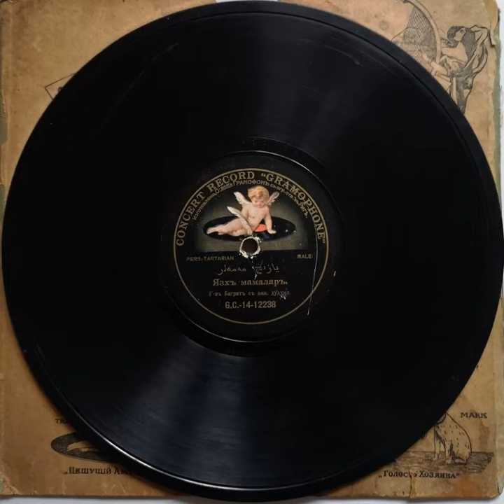PERSIAN TATAR FOLK - BAGRAT BAGRAMOV - RARE 78RPM 10” SHELLAC RECORD 1910